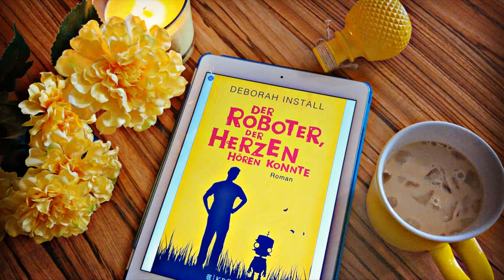Der Roboter, der Herzen hören konnte - Deborah Install ( Androiden & Co. / Liebeswürdigkeit ...)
Der Roboter, der Herzen hören konnte - Deborah Install
Die Luna-Chroniken, Band 1: Wie Monde so silbern - Marissa Meyer